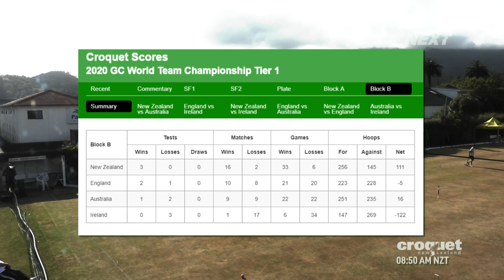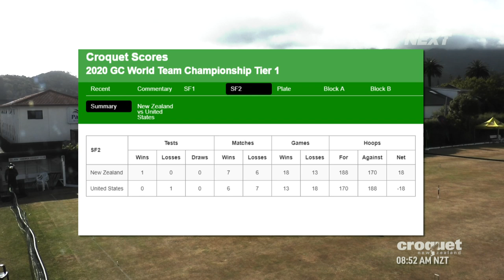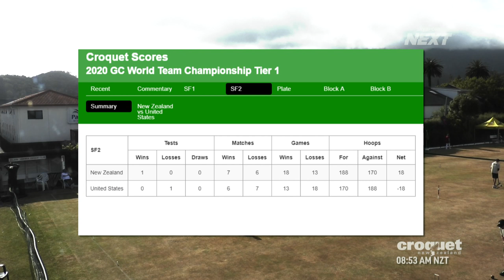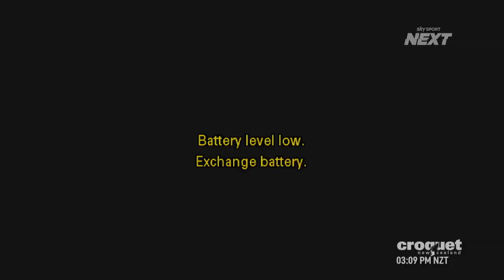World Team Championships| Golf Croquet | Sky Sport Next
Visit skysportnext.co.nz

Sky Sport Next provides a platform to showcase New Zealand’s up-and-coming sports and athletes to New Zealand. Sports events or highlights will be streamed free for all New Zealanders to watch on a Sky Sport Next YouTube channel and some content will be broadcast on Sky Sport, Sky’s sport streaming service Sky Sport Now and Sky’s free-to-air channel Prime.